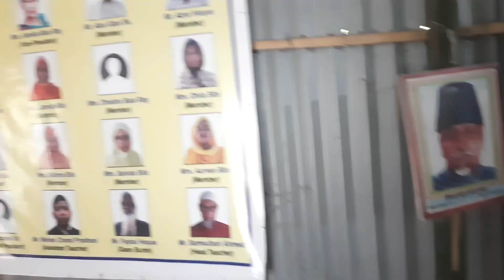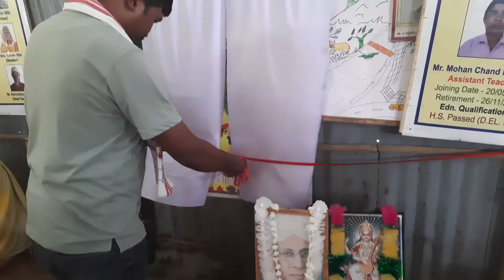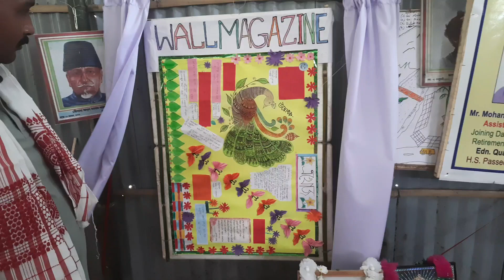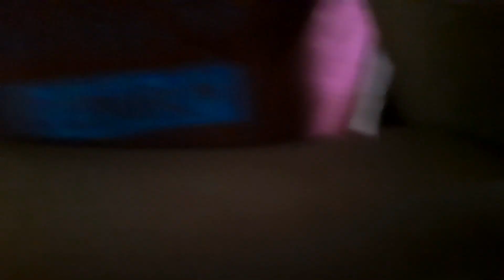বিদায় ক্ষণত মই বৰ বেয়াকে কান্দিলো😭 bye bye Dhubri😭🙏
বিদায় মূহুৰ্তত মই বেয়াকে কান্দিলো।😭🙏